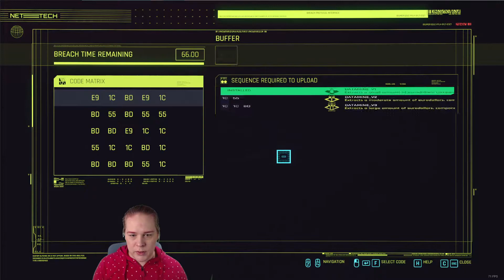Cyberpunk 2077 - Episode 93